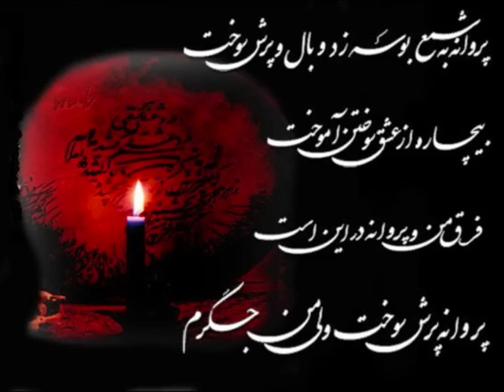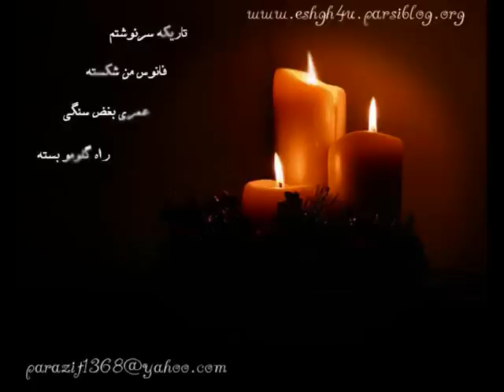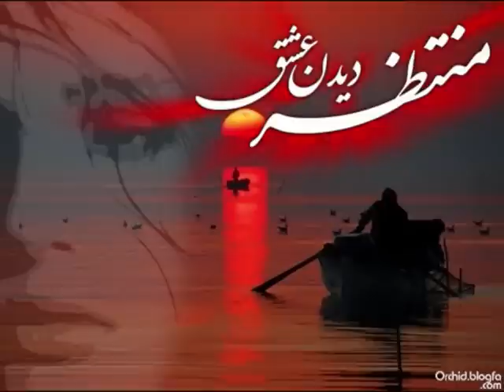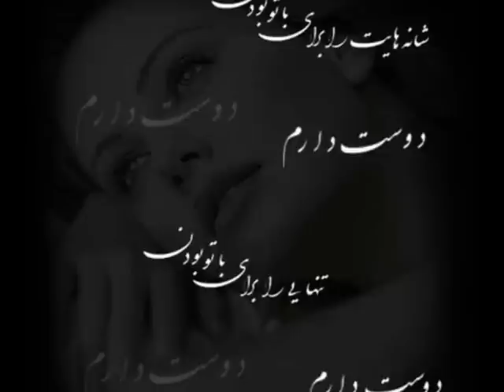Jahan ( Dooset daram )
Dooset daram ba Sedaye zibaye Jahan. Roohash shaad...